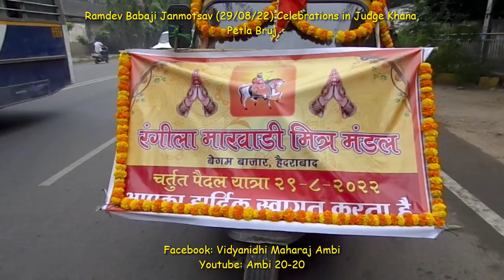Sri Ramdev Baba Janmotsav Celebrations 2022 in Judge Khana, Petla Burj Road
Sri Ramdev Baba Janmotsav Celebrations 29/08/2022 in Judge Khana, Petla Burj Road || Ramdev Baba Janmotsav